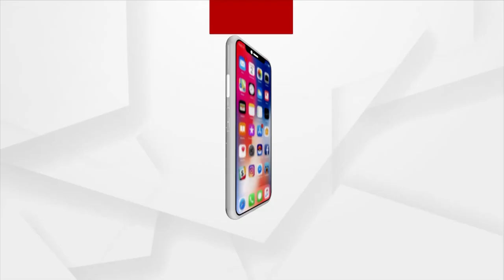Devotees Throng Puri Jagannath Temple To Seek Darshan Of Lord Jagannath